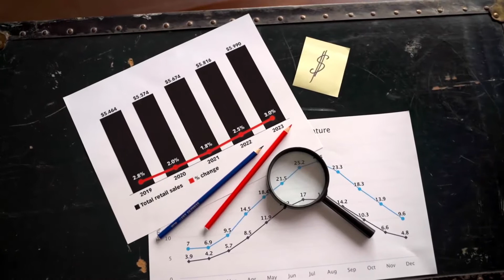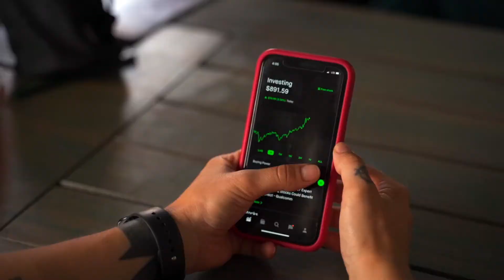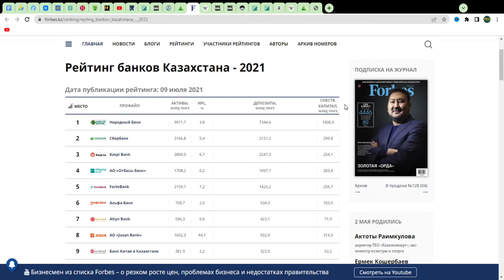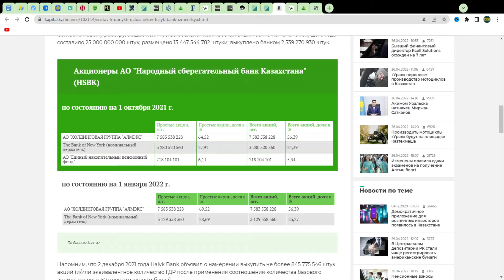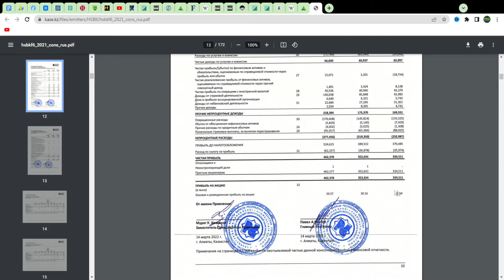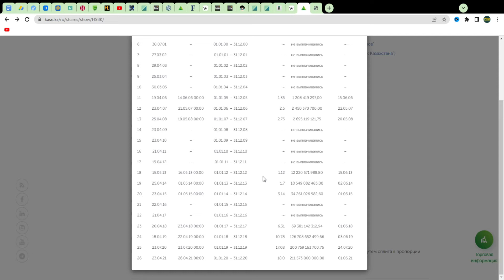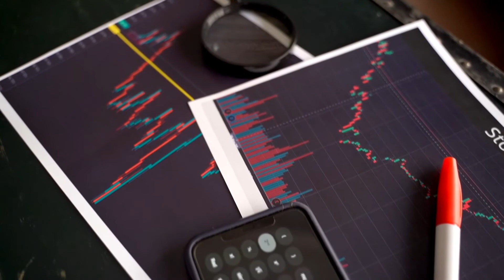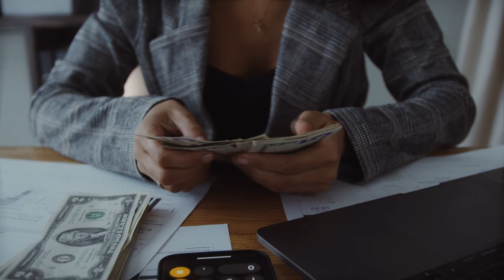Стоит ли покупать акции ХАЛЫК БАНКА? Анализ и покупка акций. Инвестиции в Казахстане.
АО «Народный банк Казахстана» — крупнейший универсальный коммерческий банк Республики Казахстан, успешно работающий более 97 лет, одна из самых надежных и диверсифицированных финансовых структур Казахстана. Сегодня разберем стоит ли инвестировать в Халык Банк, проанализируем его как можно тщательней и на что нужно обратить внимание при покупке акций Халык Банка.